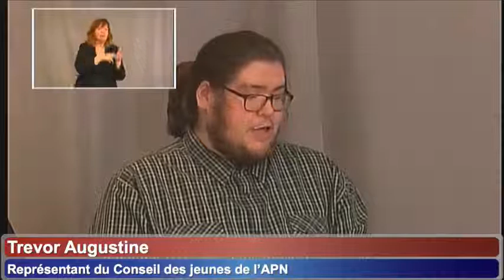Valoriser les Premières Nations et les citoyens handicapés des Premières Nations